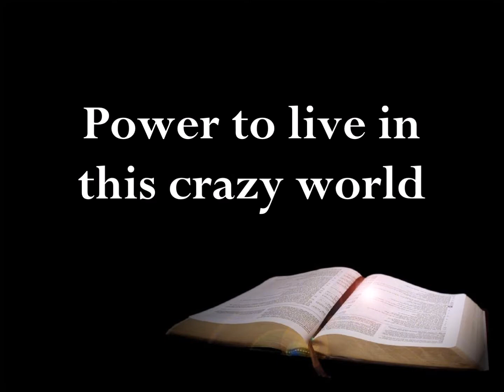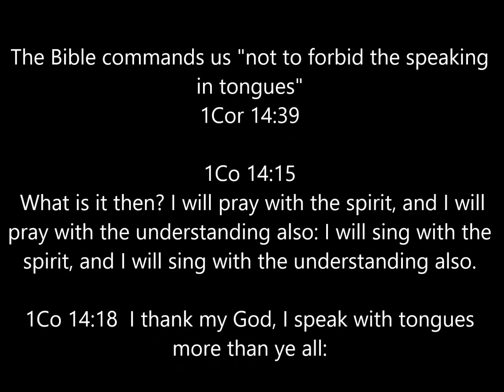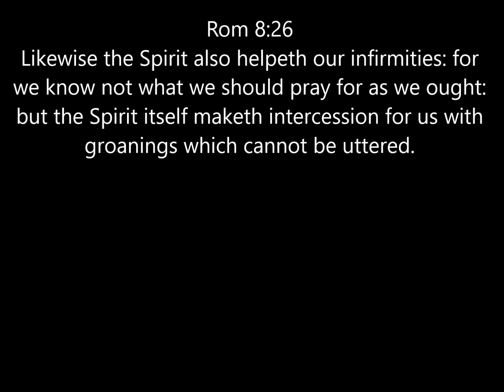sp-1.1 The Importance of "Speaking in Tongues"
Do those that reject the speaking in tongues understand what they are rejecting? Those that "mock and criticize" speaking in tongues have no clue to what they are saying.